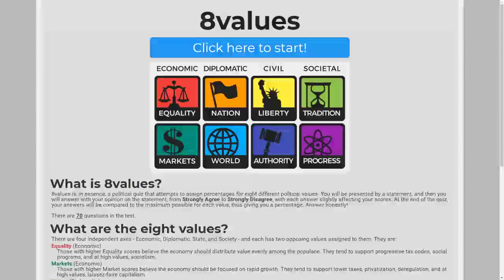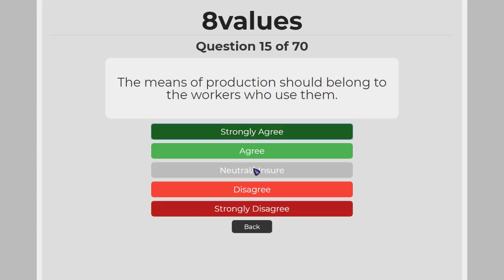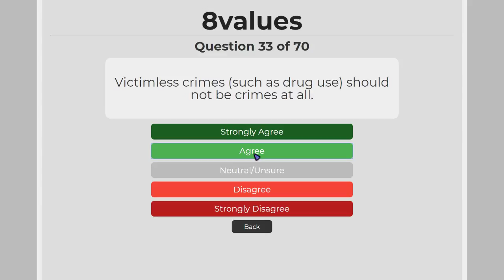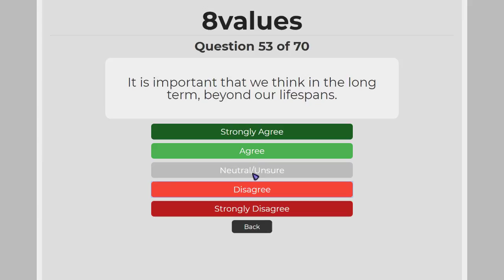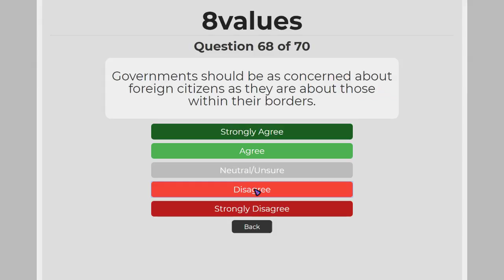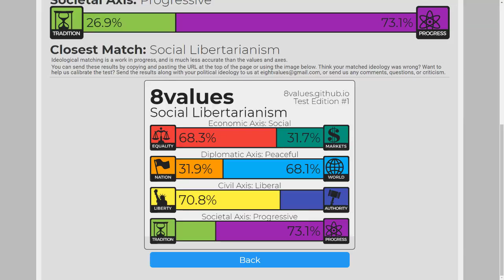8values test (mostly silent)